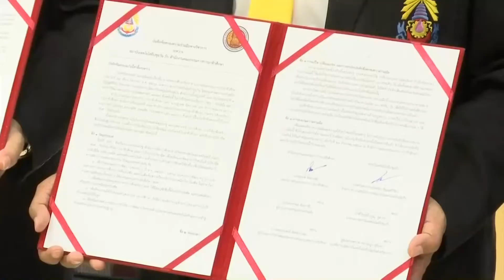61-12-26 สอศ.จับมือสถาบันเทคโนโลยีปทุมวันยกระดับบุคลากรด้านการศึกษา